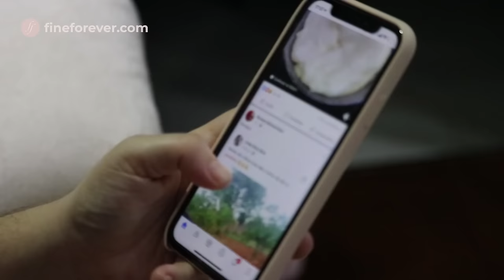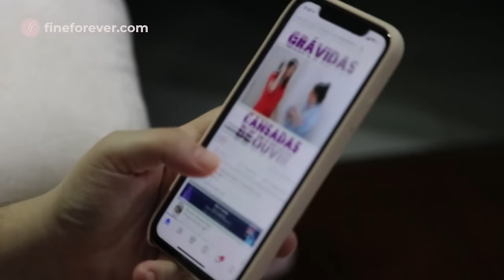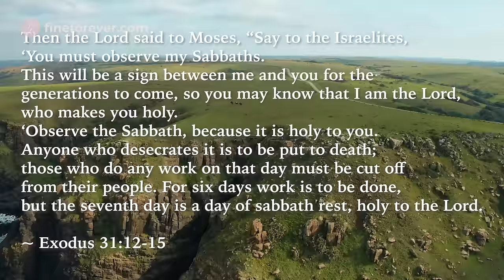The Beauty of Slow Living For Your Femininity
Hi loves, in today's video I am talking about the slow living movement and how important it is for your femininity. Enjoy!